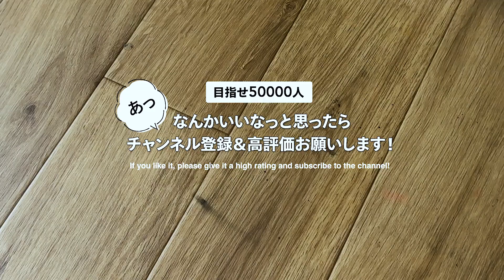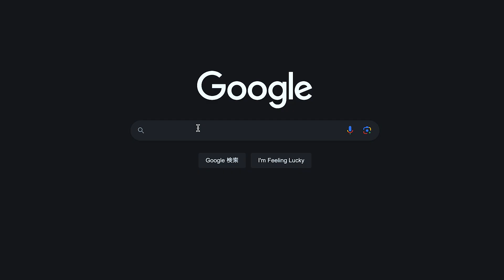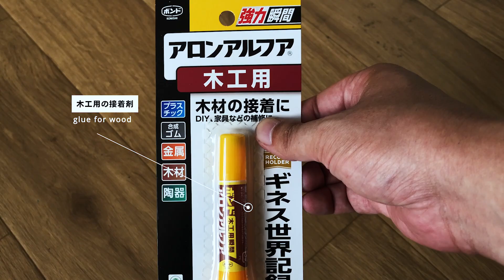【部屋作りDIY】新たな出発。色々とDIYをはじめる日/DIY/ルームツアー/aquascape/aquarium/vlog/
部屋作りをスタートしました。空っぽの部屋から今後どの様に進化していくのでしょうか。

I started making the room. How will it evolve from an empty room?

アクアリウム素材ショップオープン！